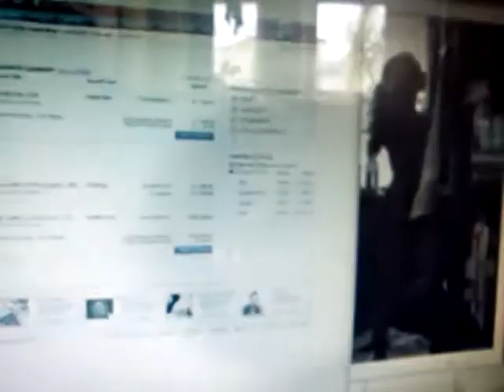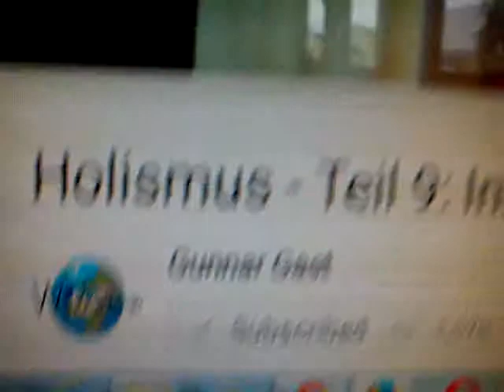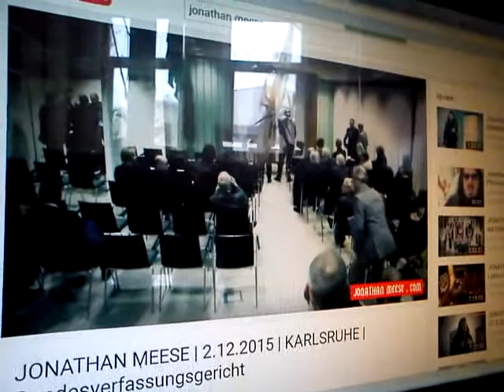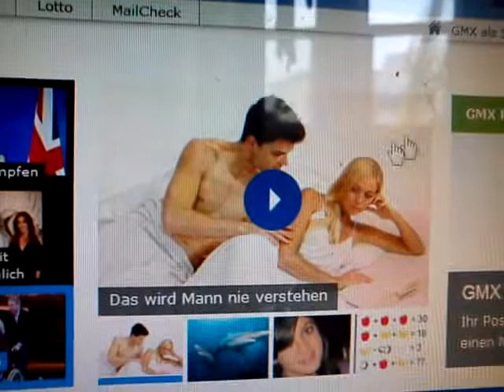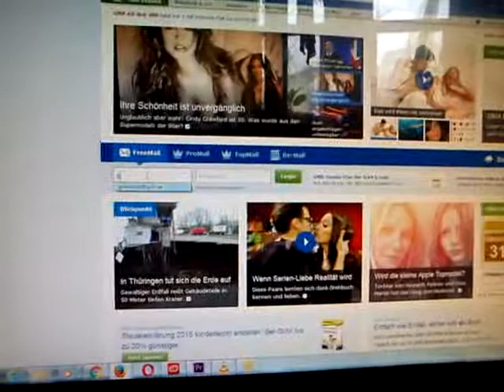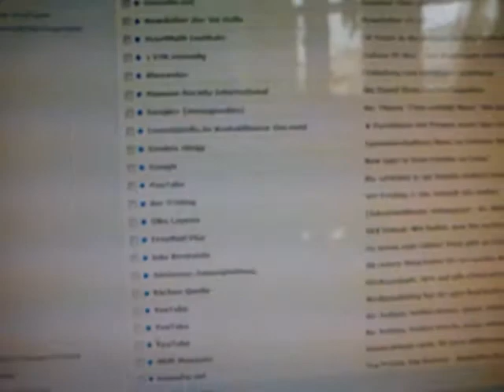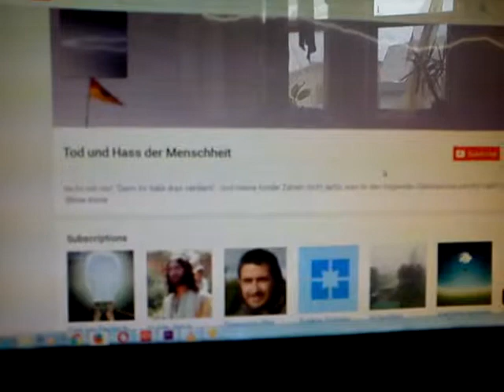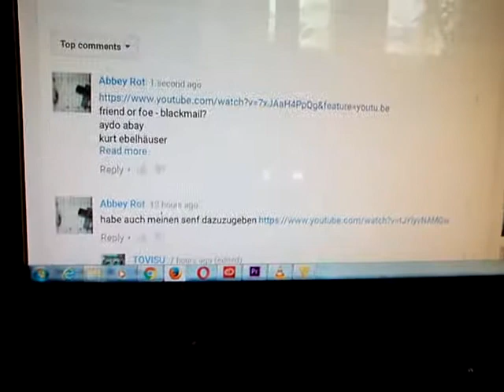wenn man mir etwas wegnehmen darf